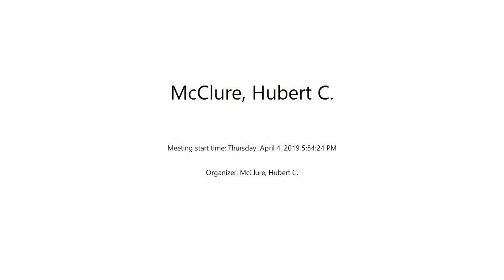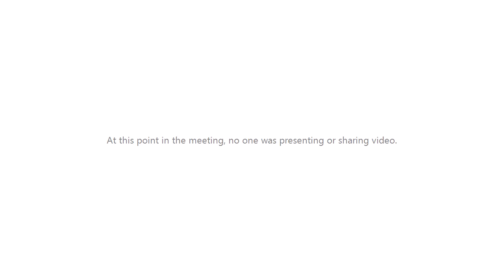9 2 PM class